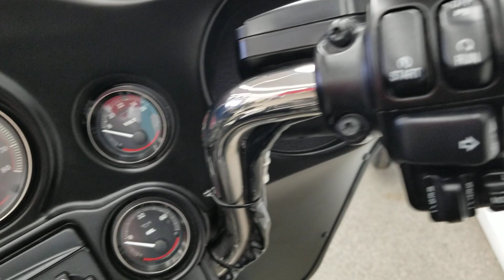2009 Harley Davidson FLHTC Electra Glide Walkaround!!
GTA's Only Five Star Yamaha, Suzuki Dealer, and Aprilia Dealer

Z030